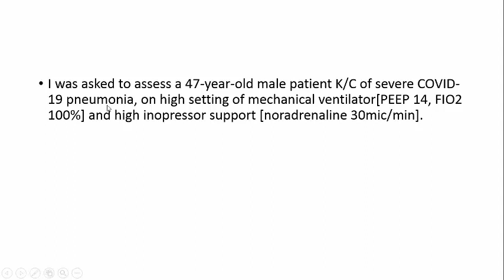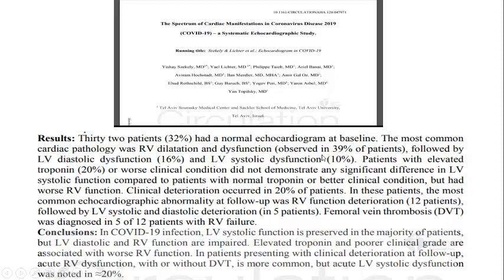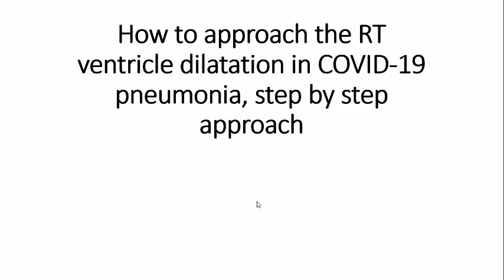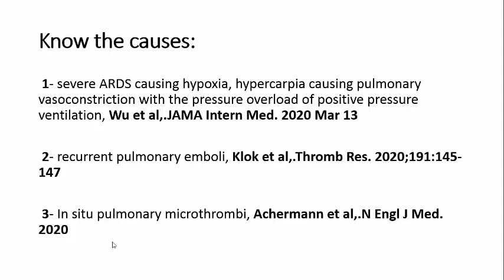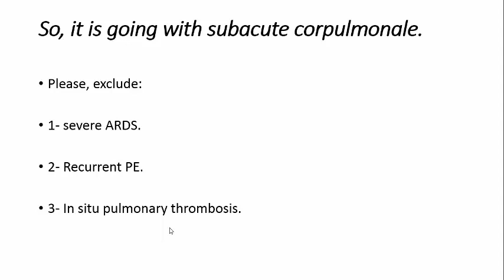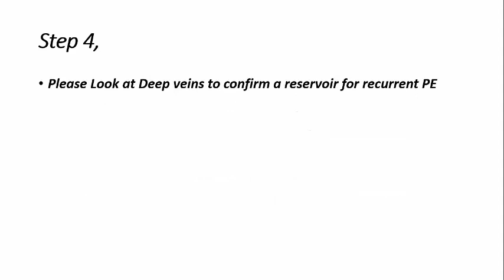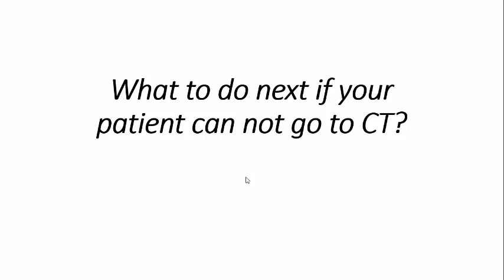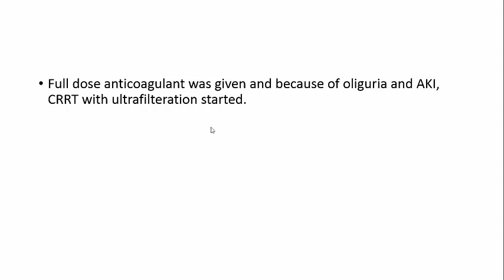A step by step approach to diagnose all causes of RT ventricle dilatation in COVID-19 by POCUS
I strongly recommend this video for anyone caring of COVID-19 pneumonia, all evidence-based data till now supports that RT ventricle dilatation and dysfunction is the common cardiac complication of severe COVID-19 pneumonia, and accurate diagnosis of its causes is very important for proper management, here, is the recommended step by step approach to diagnosing almost all causes of this common complications.